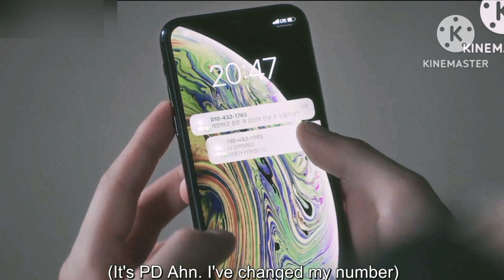Our Dating Sim Korean BL Episode-6(2)Explained In Hindi#bl#blseries@ADLMani#blseries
After 7 Year Her Lover Come back Korean BL Episode-6(2)Explained In Hindi#bl#blseries@ADLMani

I will be immediately remove this video please don't give me strike.All rights of this series belongs to KBS Media,Viki Rakuten and Gagaoolala.I don't own anything apart from my hindi explanation please support the team by watching it on —Gagaoolala or Viki Rakuten

All Bebo Explains,Cool bl lover channel is provide hindi voice over(Lovely Explain)for super Mr Alexter movies.So Bebo Explains,dont worry about language problem,We(Cool BL Lover) convert Mr Alexter Hollywood Movie Story & Review in Hindi( Rupal explain)Why are you waiting Bebo Explains,comment movies and drama(Mr Alexter)which you want in drama explorer channel hindi voice over.BeboExplain,DramaLovers,Lovely Explain,DingDong Dramas,M Evergreen,Rupal Explain

Our Queries—
bl drama series eng sub
bl drama
bl drama series
bl drama ep 1 eng sub
bl drama explained in hindi
bl drama jealous boyfriend
bl drama thai
our dating sim bl explain in hindi on youtube
our dating sim korean bl hindi dubbed
our dating sim episode 7 eng sub
our dating sim the series
our dating sim korean bl drama in hindi
where i watch bl drama in hindi
most popular korean bl drama our dating sim
BL dramas episodes
korean bl series
korean bl movies with eng sub full episode
korean bl romance
korean bl couples youtubers
korean bl love story
korean bl recommendations
bl drama recommendations
asian movie story explanation in hindi urdu Dramas and movies reviews in Hindi
Bebo explain korean drama
korean dramas storys in hindi
asian bl drama explain in hindi
asian bl drama
our dating sim bl manga explained in hindi
thai bl series hindi explanation
boys love drama
explanation hindi
kdrama explained in hindi explanation
kdrama romantic scenes
kdrama in hindidubbed
kdrama hindi kdrama ep 1eng sub
korean dramas with english subtitles episodes
chinese bl drama in hindi
japanese bl drama in hindi
new bl drama series
manhwa explained in hindi
bl movie explained in hindi

@asianblworld6114@Forkaround@asianblworld6114@itsdifferent8970@CuteBLExplanationRM@MyHindiBLDrama@indianfujoshi2@Deepinblmovies@KdramaExplain@AsianDrama5 @Beboexplain@moviesinsighthindi@belovedexplationhindi@crazybllover2@CrazyBLLover@Missblqueen @world_of_thai_drama@fujoshiworld6537@blluvdiaries@RainbowTalesOfficial@worldofbldrama@EshalFantasy2@DingDongDramas@AsianDramaSeries@AsianDramaStation@anayaexplain@MrAlexter@blmanga@Ericagupta123 @vkookmyfantasyuniverse@blstoryteller @lovestoryteller@AnimeXplainedHindi @btslogy 9802@Boys Love Tales @CuteLife@rupalexplain4166@Adkrikaexplained@AsianDramaStar
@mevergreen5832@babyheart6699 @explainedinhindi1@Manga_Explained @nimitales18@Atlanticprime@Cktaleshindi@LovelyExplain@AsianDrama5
@boyslove.x@HindiExplainTV@DramaLovers10@Anime-verse02 @wangxianfujoshi@WANGXIAN WORLD@supertuna2658@bldramaexpo @talessmovies@TheWorldOfKeya@minijeenu6148@taeshiyanimaginaryworld